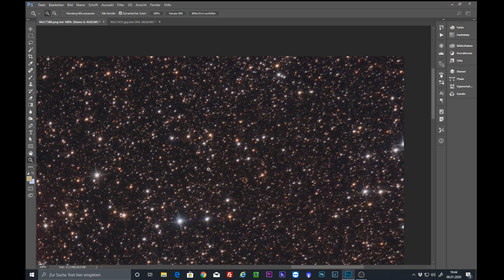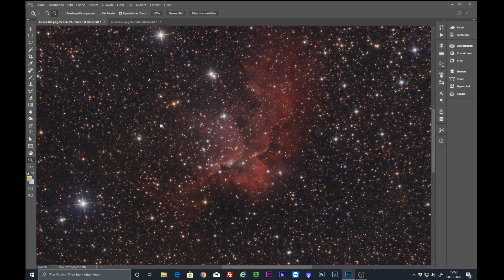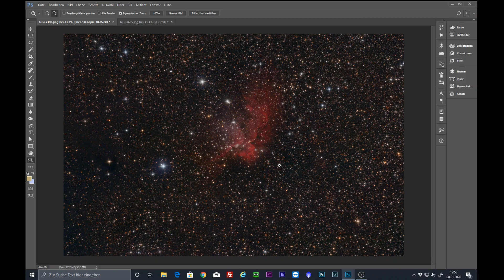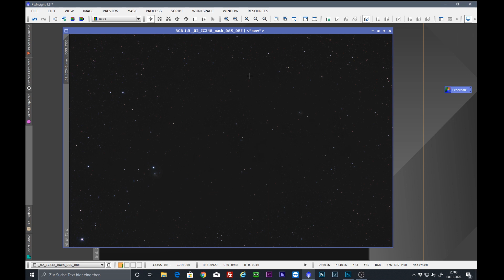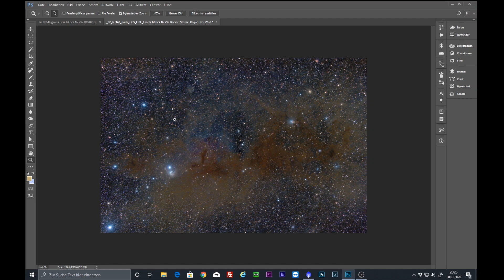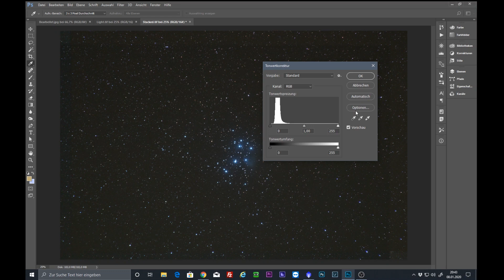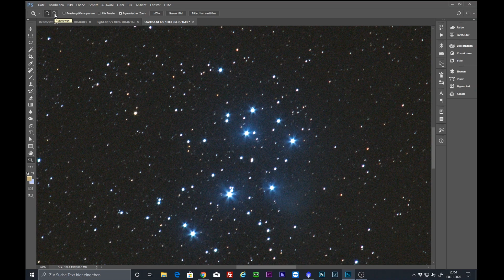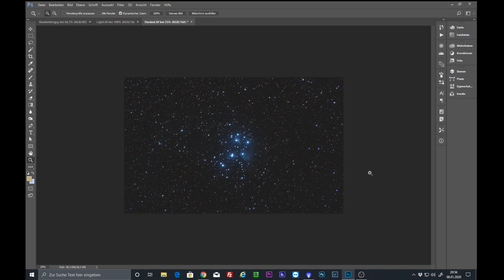Bildbesprechung 2020 Januar 01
Die erste Folge der Bildbesprechung im neuen Jahr, mit drei Einsendungen.
Inhaltsangabe:
01:30 Tobias Wizard Nebula NGC7380
15:35 Patrick IC348
29:14 Manuel M45 Plejaden

Buchtips:
Inside PixInsight

CS Frank